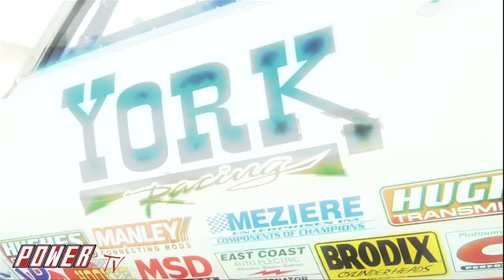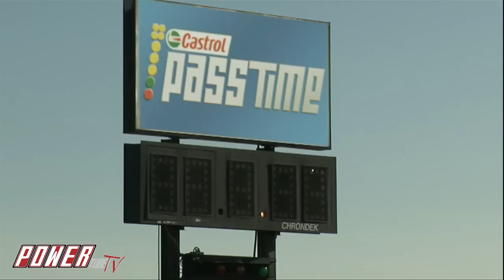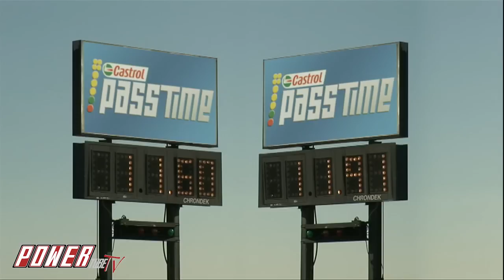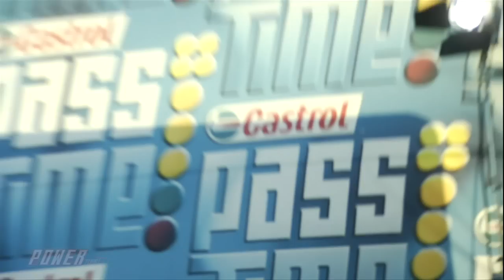PASS TIME - Drag Racing Gameshow! It's a Barracuda Combo Round...What's The ET?? Full Episode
PASS TIME - Drag Racing Gameshow! It's a Barracuda Combo Round at Area 51 Dragway in New Mexico...What's The ET?